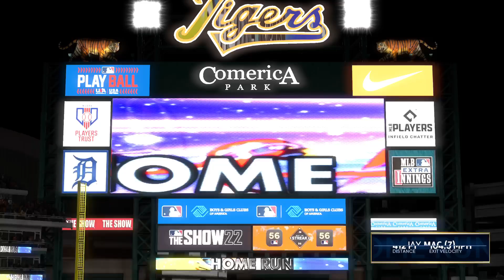Next Win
The Tigers go for the next win against the Cardinals